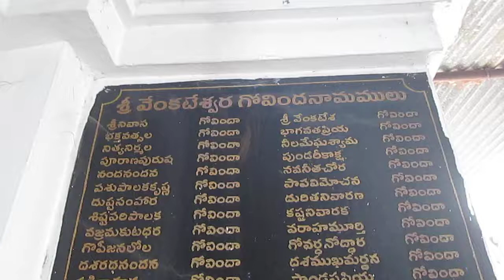sri venkateswara govinda namalu rare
sri venkateswara govinda namalu